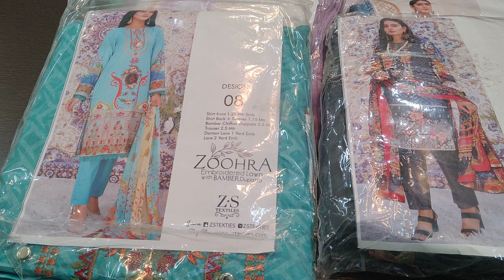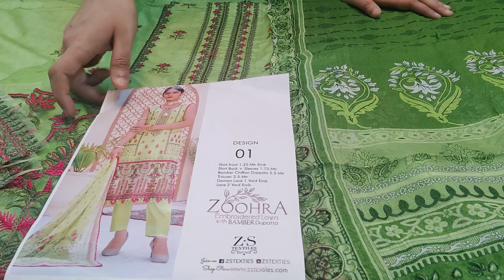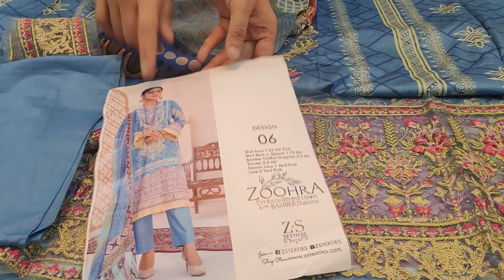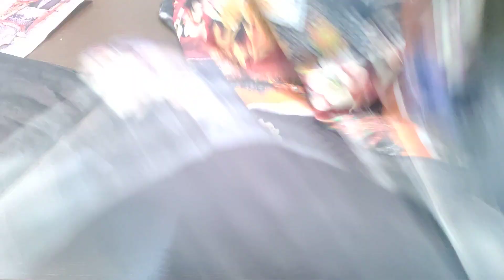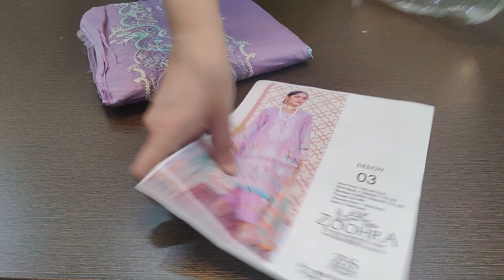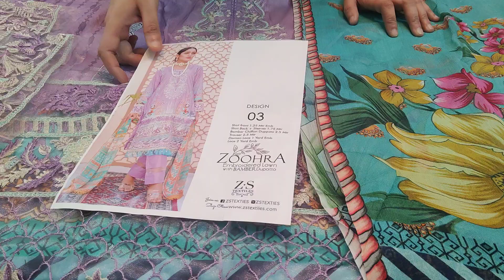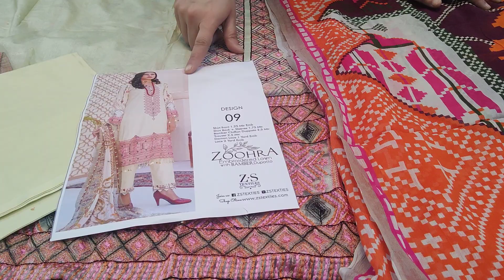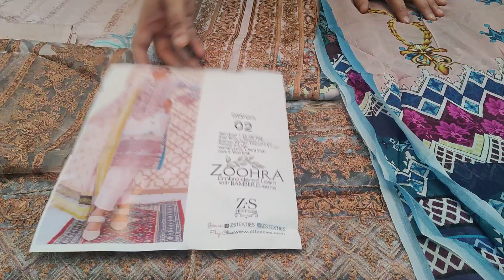zoohra by zs textile,lawn embroidered suits with pure chiffon dupatta,1950 shipping free..8445012262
*ZOOHRA EMBROIDERD LAWN COLLECTION (2023) by ZS TEXTILES*

*DIGITAL PRINTED BEAUTIFUL EMBROIDERED LAWN SHIRT*
*DIGITAL PRINTED PURE CHIFFON DUPATTA*
*DYED TROUSER*

original Pakistani

1950 shipping free

Paytm
phonepay
account